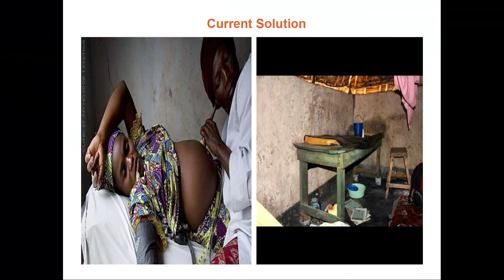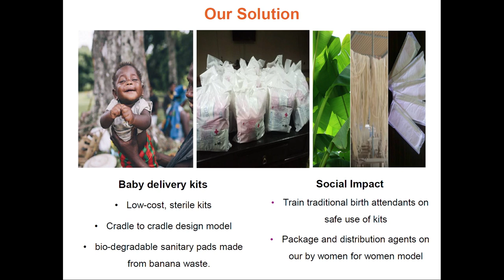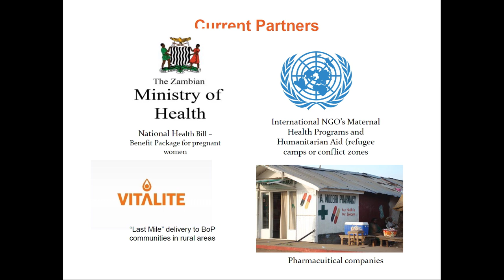Slush GIA Showcase – Safe Motherhoof Alliance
Slush Global Impact Accelerator (GIA) is a program that supports impact startups and showcases the exciting business opportunities in emerging markets, which are also vital for implementing the Agenda 2030 and solving complex challenges. During the finals of the Slush GIA Showcase, 10 best startups of the program will pitch their ideas for the audience to gain traction and reach for the stars.